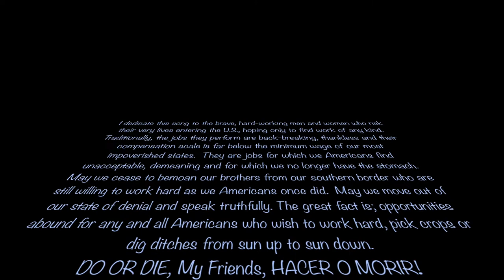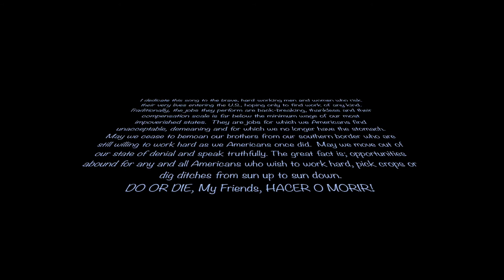Hacer o Morir / Do or Die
I dedicate this song to the unsung heroes who put the produce on our tables. They are the brave, hard-working men and women who risk their very lives entering the U.S., hoping only to find work of any kind. Traditionally, the jobs they perform are back-breaking, thankless and their compensation scale is far below the minimum wage of our most impoverished states. They are jobs for which we Americans find unacceptable, demeaning and for which we no longer have the stomach. May we cease to bemoan our brothers from our southern border who are still willing to work hard as we Americans once did. May we move out of our state of denial and speak truthfully. The great fact is; opportunities abound for any and all Americans who wish to work hard, pick crops or dig ditches from sun up to sun down.
DO OR DIE, My Friends, HACER O MORIR!
Do OR DIE (Hacer O Morir)©
Since this was recorded in my home studio, you will have best audio monitoring results by using a good set of earbuds or cranking up the sound-PLAY LOUD!
Vocals & Instrumentation~ Barry Carstetter
An original ballad by Barry Carstetter
Project Collaborator~ Samantha Storm
A Twin Flames Music Production
November 16, 2017
Cogan Station, Pennsylvania